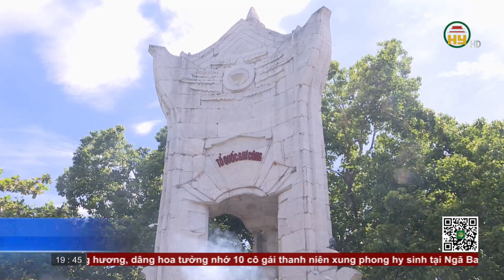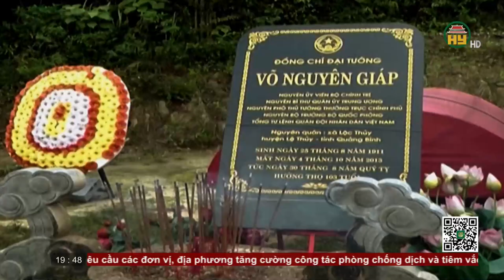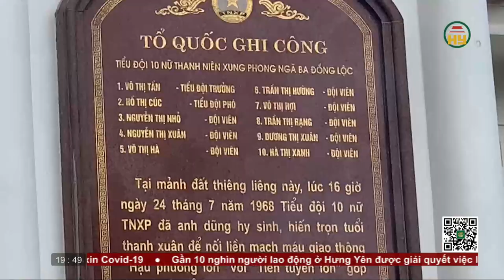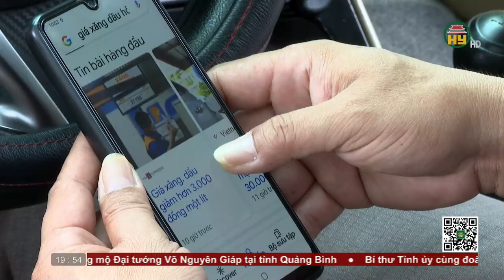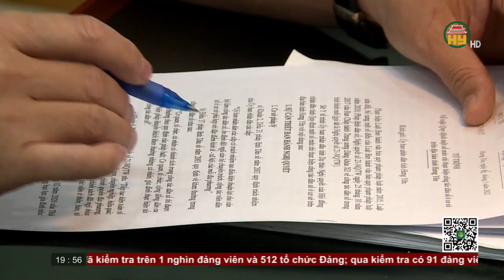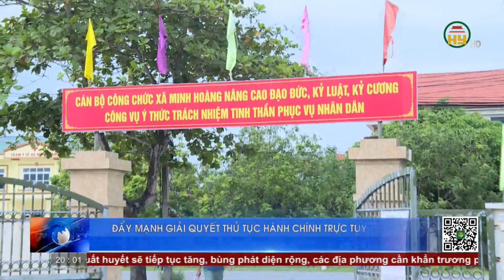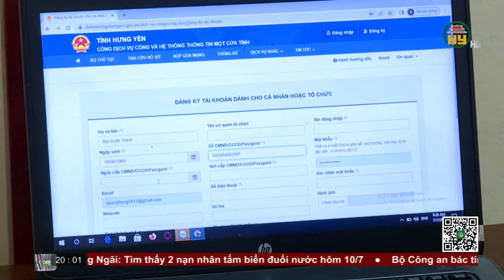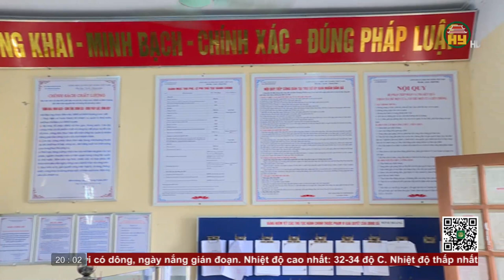Thời sự Hưng Yên thứ 2 ngày 11/07/2022